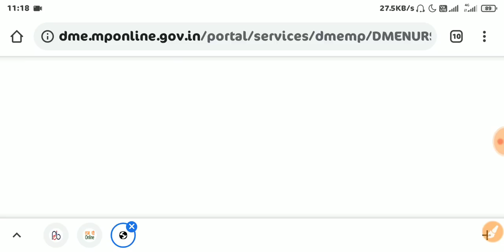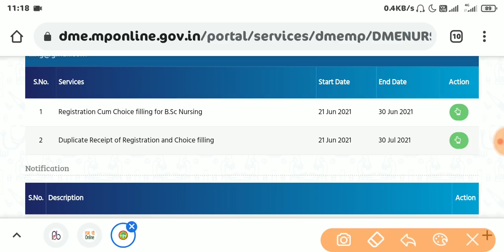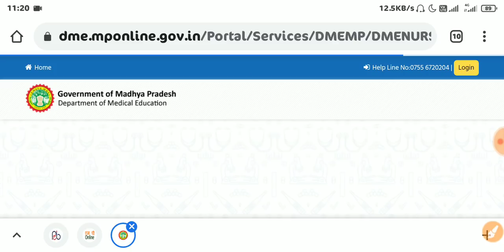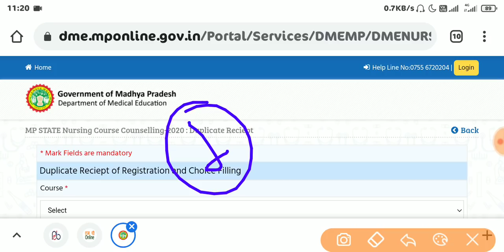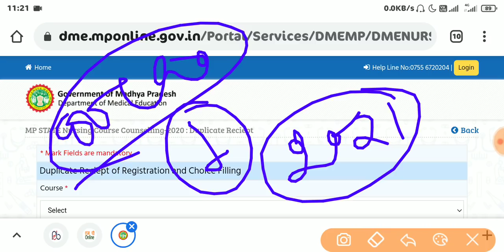PNST Councelling/ANM councelling 2020|| 60% student ने किया Choice Filling || Allotment Date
🔥 Physics Live Class PlayList link 🔥

Patter1
Exam Pattern

👉Samadhanstudy...

Name- Samadhanstudy.